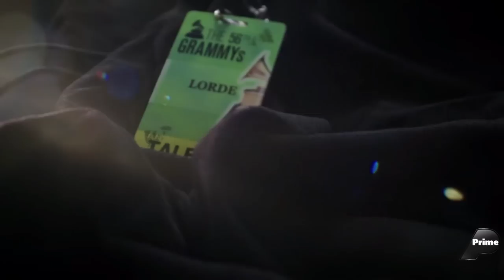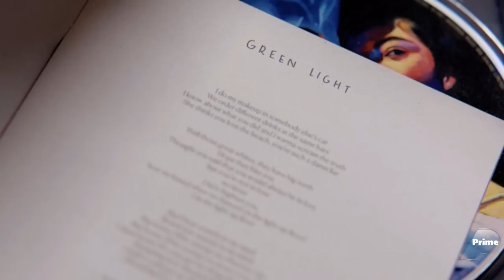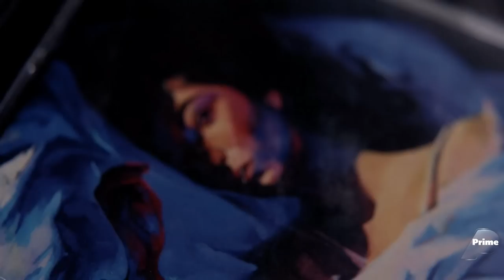Lorde Interviewed for "Anthems: New Zealand's Iconic Hits"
A new interview of lorde for the documentary "Anthems: New Zealand's Iconic Hits"